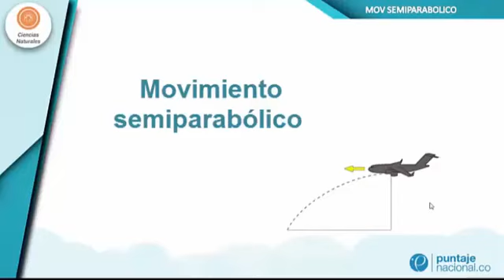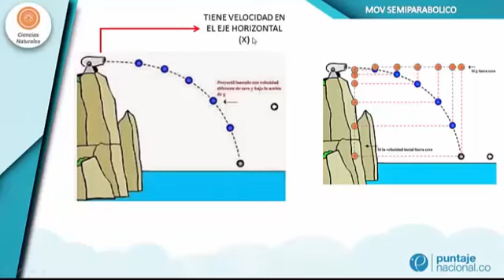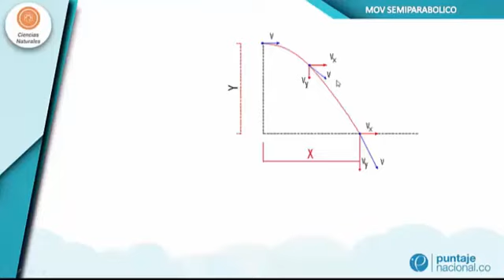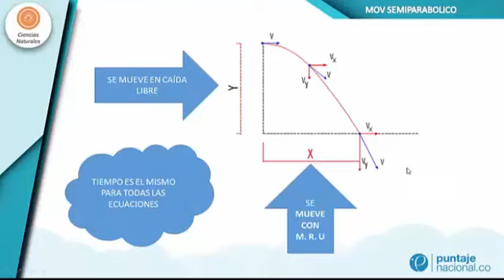Movimiento semiparabólico Intro